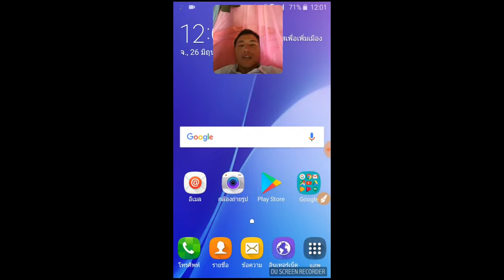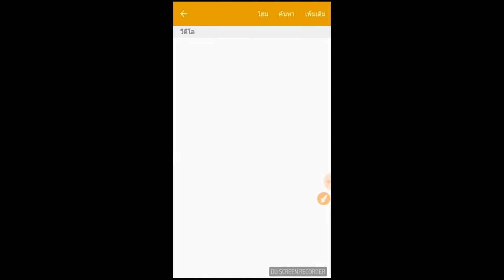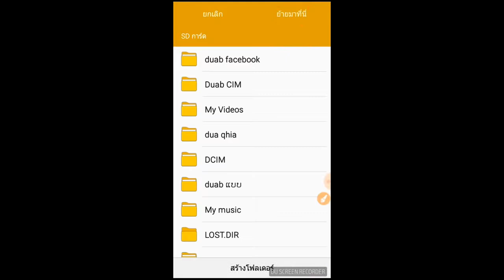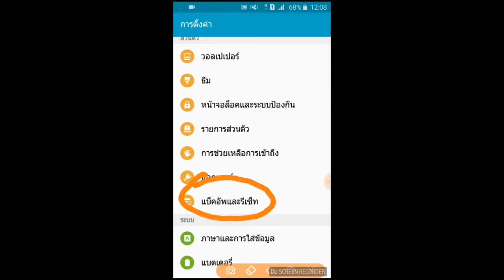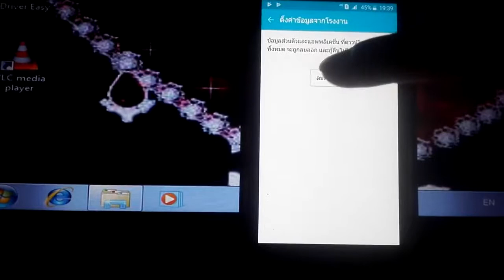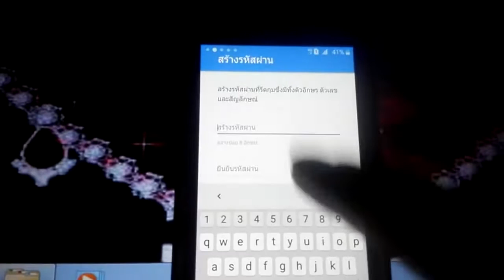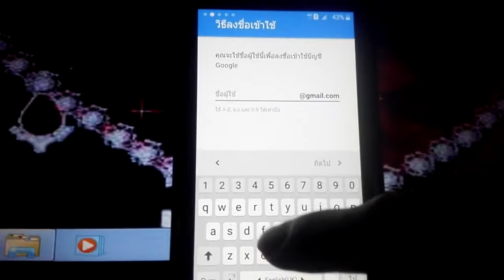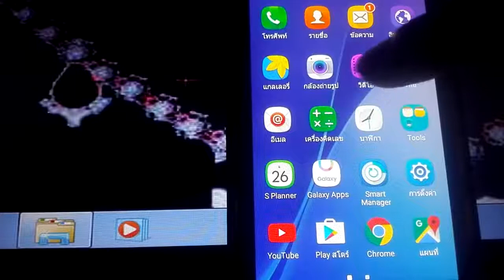qhia ntxuav xov tooj kom khiav ceev 100%